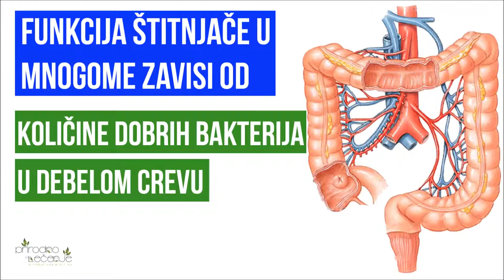Proverite probavu kako biste uvideli da li imate skrivenih problema sa zdravljem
Proverite probavu
Creva ne samo što su probavni organi nego su i najvažniji organi odbrambenog sistema organizma. U crevima ima milijarde mikroorganizama, a takozvane dobre bakerije ili probiotici u crevima prerađuju hranu, suzbijaju štetne bakterije i viruse.

Uravnotežena crevna mikroflora je važna za zdravlje čoveka, ali ona je često narušena zbog nepravilne ishrane, stresa, usled uzimanja antibiotika, konzumacije alkohola.

Neverovatnih 20 posto funkcije štitne žlezde zavisi od dovoljne količine zdravih bakterija creva, pa ih je najbolje dopuniti probioticima.

Najpoznatiji izvori probiotika su fermentisani mlečni proizvodi, kao što su jogurt i kefir. Probioticima je bogat i kupus.

Hipotireoza
PREMA NEKIM PROCENAMA, 40 POSTO STANOVNIŠTVA PATI OD NEKOG OBLIKA NISKE FUNKCIJE ŠTITNE ŽLEZDE. ŽENE, NAROČITO STARIJE, SU NAJOSETLJIVIJA GRUPA ZA RAZVOJ HIPOTIREOZE. ZATIM, ONI KOJI IMAJU DRUGE POSTOJEĆE AUTOIMUNE BOLESTI – POPUT DIJABETESA TIPA 1, REUMATOIDNOG ARTRITISA – TAKOĐE IMAJU VEĆI RIZIK.